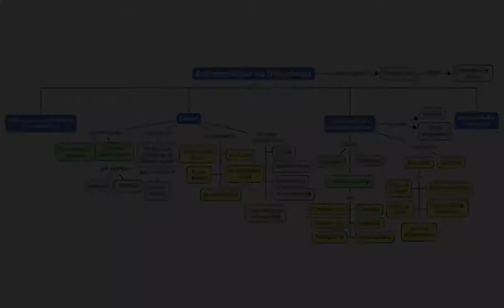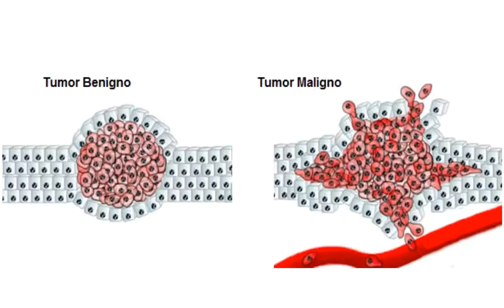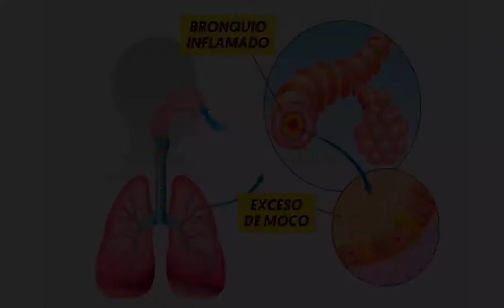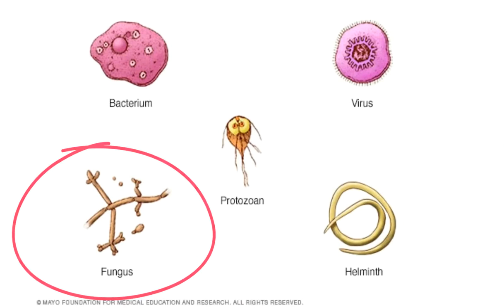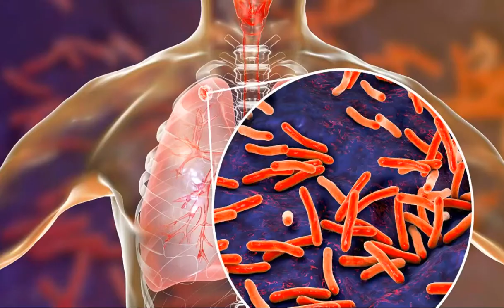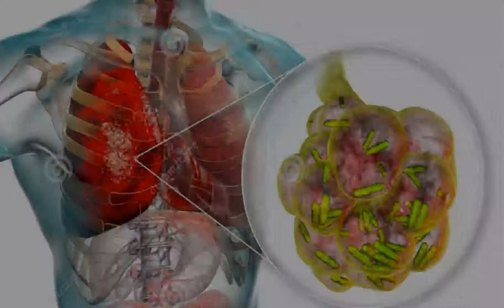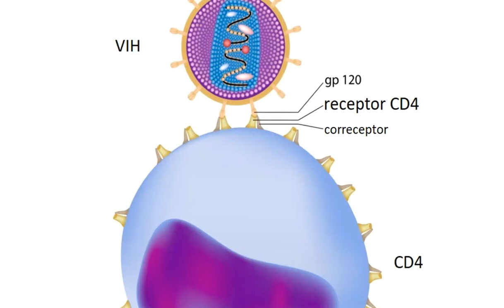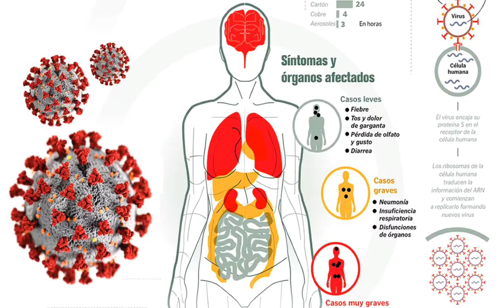Tipos enfermedades - Biología - 3eso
Clasificación de las enfermedades: infecciosas y no infecciosas. Enfermedades cardiovasculares y cáncer. Enfermedades causadas por hongos, protozoos, bacteris o virus: candidiasis, tuberculosis, SIDA, COVID.